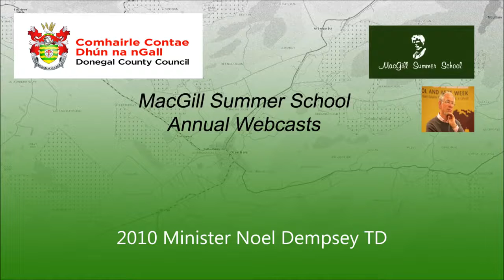2010 Minister Noel Dempsey TD